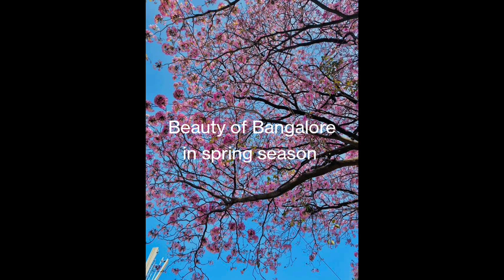Beauty of Bangalore in spring season 👌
It's March month  - the spring season in
Bangalore and most of the trees lining
the roads are in full bloom.  They are
an absolute treasure to watch.  One of
the most beautiful tree flowering in
spring is the Jacaranda which is said
to have originated from Brazil.

Especially the city's pink landscape
owes its charm to a tree species called
Tabebuia roses.

Hope you will enjoy it. Pls extend
your subscription to Visuals 1ly.